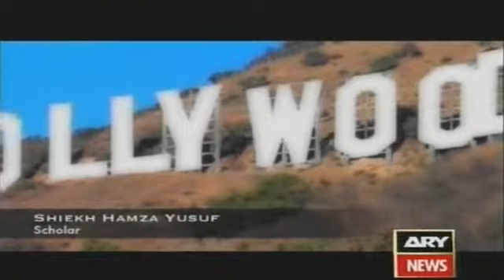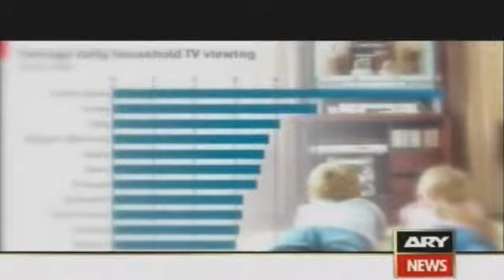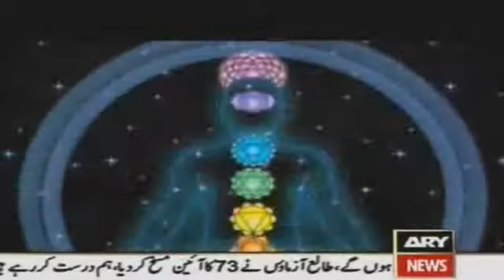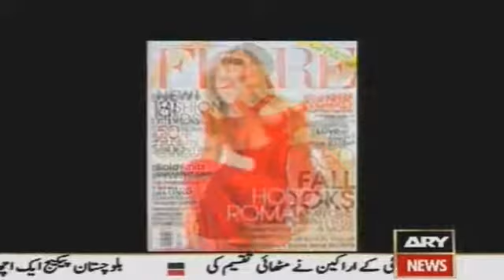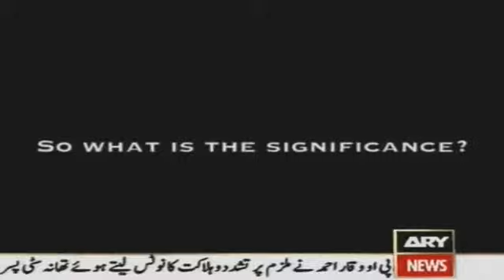The Arrivals Reloaded (Urdu) Part 4 (2 of 3).flv